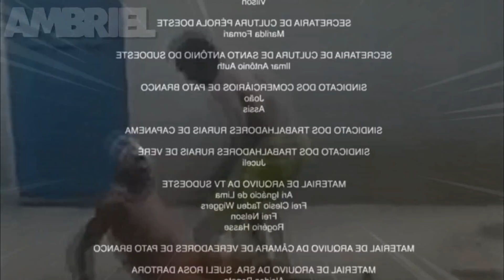ME CHAMA DE AMOR, PEDE COM CARINHO😏 - AMBRIEL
Edit em séries e Filmes;

Quer ver sua SÉRIE ou  FILME preferido aqui em algum vídeo? Pode comentar!

Mais um vídeo para vocês de entretenimento, com conteúdo dorgas/mitagens em séries e filmes, Espero que gostem!

📌Info:
SÉRIES E FILMES UTILIZADOS:
0:01 - Uncharted: Fora do Mapa
0:16 - Peaky Blinders
0:40 - The Boys
1:00 - A Família Perfeita
1:31 - Teen Wolf
1:46 - De Volta ao Baile
2:05 - Uncharted: Fora do Mapa
2:16 - Peaky Blinders
2:35 - O Pacificador
2:49 - O Menino Que Descobriu o Vento
3:04 - Outer Banks
3:24 - O Masscre da Serra Elétrica: O Retorno de Leatherface
3:40 - Sons of Anarchy
3:51 - De Volta ao Baile
4:07 - Cavaleiro da Lua
4:28 - Peaky Blinders
4:38 - Como Eu Conheci Sua Mãe
4:52 - Teen Wolf
5:06 - Pirata dos Caribes: A Maldição do Pérola Neg
5:24 - De Volta ao Baile
5:45 - Projeto Adam
6:10 - Euphoria
6:19 - Brooklyn 99
6:34 - Tico e Teco: Defensores da Lei
6:51 - De Volta ao Baile

MÚSICAS UTILIZADAS:
0:26 - George Michael - Careless Whisper
1:14 - Panic! At The Disco: Emperor's New Clothes
1:19 - Zé Vaqueiro - Letícia (LOFI remix)
1:57 - MEGA DA CAVALGADA VS YOU WANT
1:39 - MC LIVINHO - Pilantragem
2:28 - A Man Without Love - Engelbert Humperdinck
3:06 - Coolio - Gangsta's Paradise
4:15 - Come and Get Your Love - Redbone
4:22 - VMZ - OniChan
4:48 - Imagine Dragons - Enemy
5:19 - A Man Without Love - Engelbert Humperdinck
6:06 - Me Chama de Amor - O Tubarão e Treyce
6:43 - The Neighbourhood - Sweather Heather
7:03 - Coolio - Gangsta's Paradise
7:49 - VMZ - Retorno Rengoku